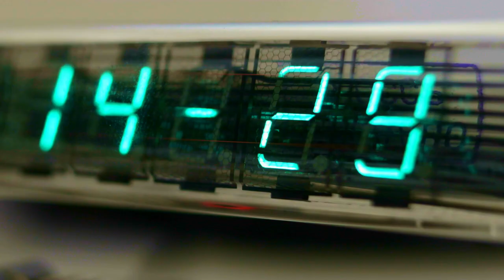MONTEGRAPPA | Genio Creativo Bartolomeo Ferracina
Among the families of pens created by Montegrappa to honour the most notable personages throughout history is Genio Creativo. Following pens inspired by and dedicated to Dalì, Gibran, Stradivari, Modigliani, Canova, Tchaikovsky and Tiziano is a limited edition acknowledging the contributions of watchmaker Bartolomeo Ferracina. For Montegrappa, the honour has an added meaning,
as Ferracina was not only a son of the Veneto: he was born in the same area as the home to Montegrappa.

Bartolomeo Ferracina
At a time when fine watchmaking has been recognised as an art, as much as it is a skill, the great horological figures of the past are enjoying new-found respect.
Among those who contributed to the development of the machines that tell us the time was Bartolomeo Ferracina, a watchmaker and engineer from Solagna, a little village adjacent to Bassano del Grappa.
While his projects involving hydraulics benefitted the municipalities in which he operated, it was his work with clocks for which Ferracina is celebrated.
He produced models of many types and sizes, from pendulum clocks to those with automata, from table to tower clocks, including models with the indication of the lunar phases, the motion of the stars and the zodiac.
He managed this even though limiting himself to applying existing knowledge, without having to invent any new mechanisms.
His most notable contribution to the history of timekeeping was the reconstruction of the tower clock of Piazza San Marco in Venice,
to the benefit of millions of tourists every year.

The Bartolomeo Ferracina Pens
Concomitant with his stature, the pen collection dedicated to Bartolomeo Ferracina introduces a brand-new silhouette for a Montegrappa writing instrument.
It is, appropriately, voluminous and as imposing as the immense tribute of Ferracina to the art of watch-making and to the science of engineering.
Offered strictly as a fountain pen, the Ferracina limited edition exists in a total of 300 pens. It is produced in a series of only 100 pieces in each of three colours of pearlised celluloid: a rich Malachite Green, Shiny Circles made up of shades of grey and Indian Rainbow in beige hues, all with a sterling silver trim.
Each pen is fitted with an 18k gold filigree-etched nib, available in the grades of Fine, Medium and Large. The nib’s filigree decoration is also found on the cap’s lower ring, which also hosts the Montegrappa logo. The signature clip with the traditional rotating sphere reflects the curves of the new body form.
Aptly adorning the top of the cap is the perfect homage to Bartolomeo: it contains a functioning watch with a 16 mm. diameter, which is detachable from the cap top. It contains a MIYOTA slim quartz movement, its octogonal-shaped crown positioned directly above the pocket clip.
Time-keeping, mechanical ingenuity and manufacture taking place entirely in Bassano del Grappa, all in one pen: there can be no better homage to Bartolomeo Ferracina.